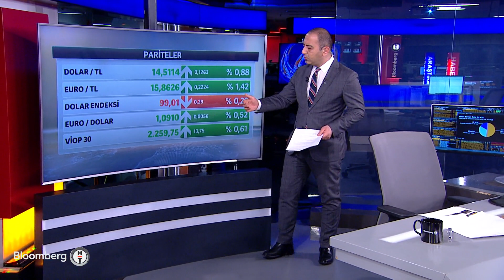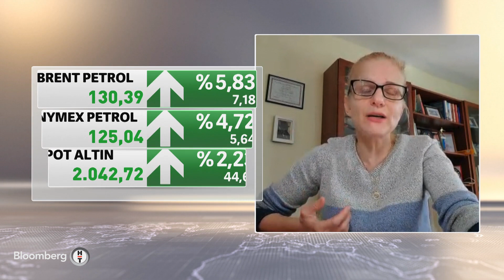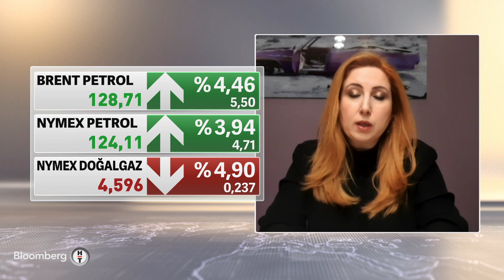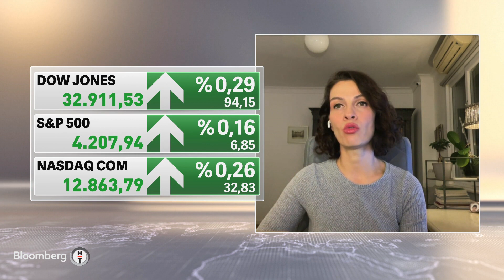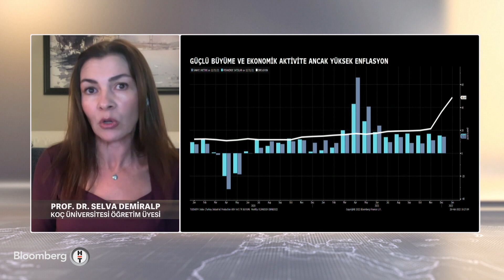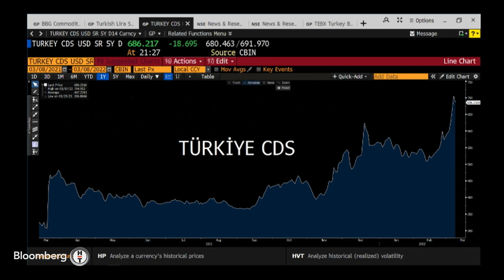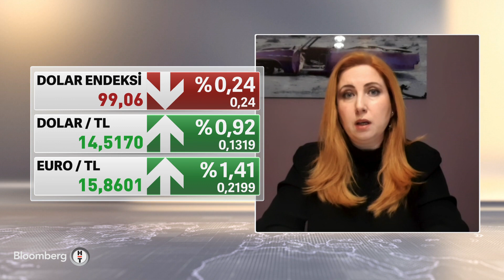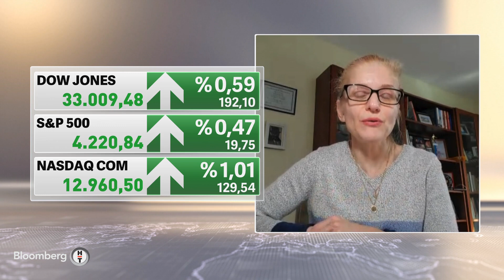Fed'den faiz artış beklentileri - Küresel Piyasalar | 08.03.2022